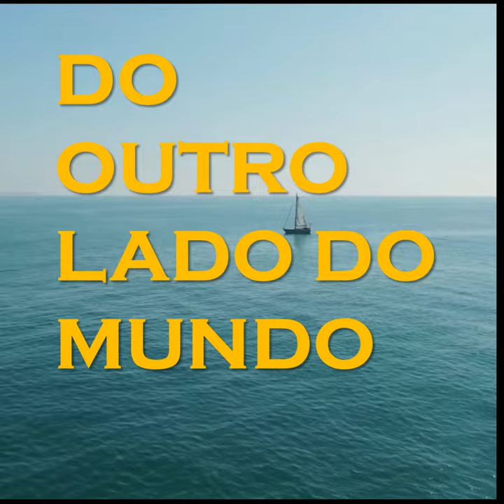DO OUTRO LADO DO MUNDO TEM O QUÊ?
Saiba o que tem do lado oposto do mundo.